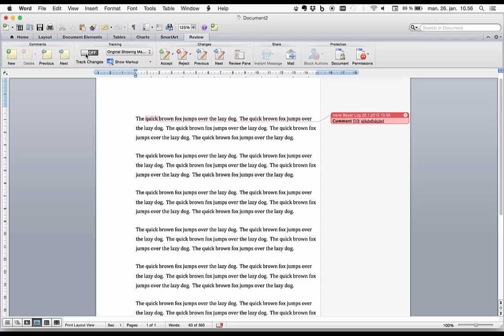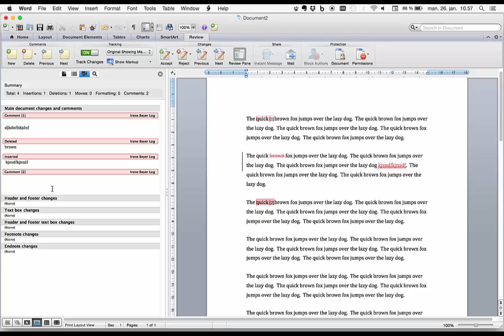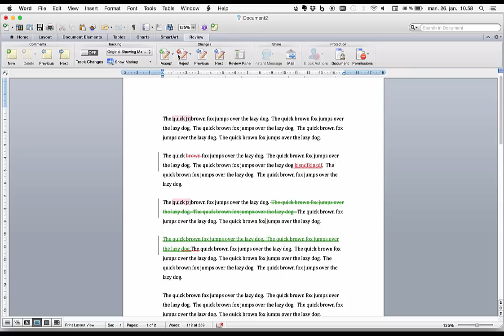6. Spor endring og kommentarer i Word 2011 for Mac